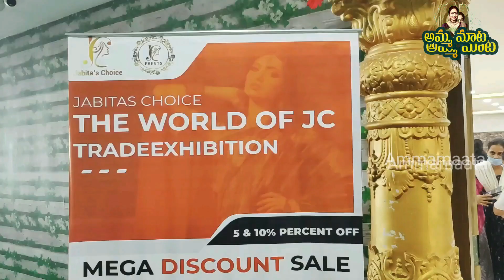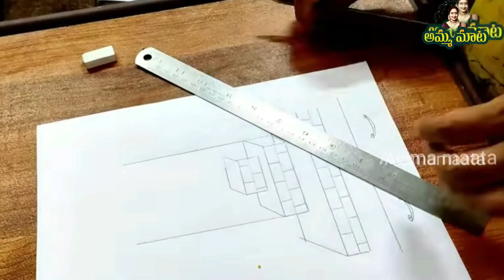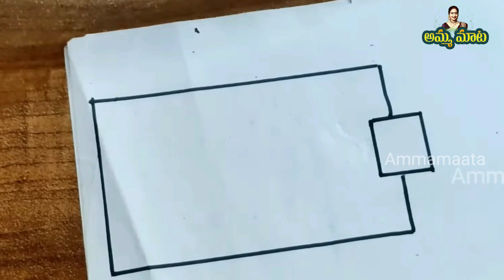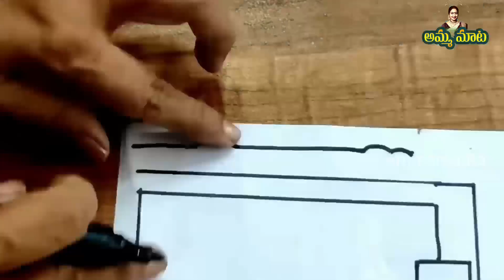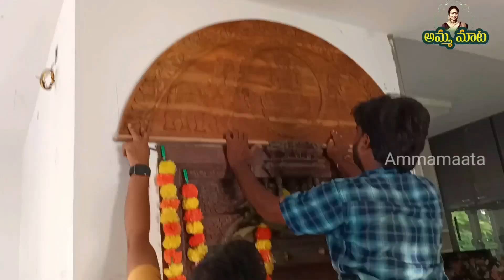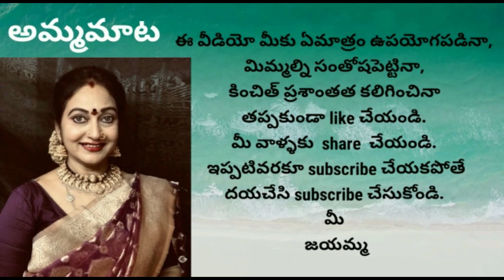సింహాలు|ఏనుగులు|చిలుకలు| దసరాకిఅమ్మవారువిచ్చేశారు|గుమ్మం ఆర్చి ready|Readymade Wooden Door Design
అందరికీ నమస్కారం..

                                                           మీ
                                                      జయమ్మ.